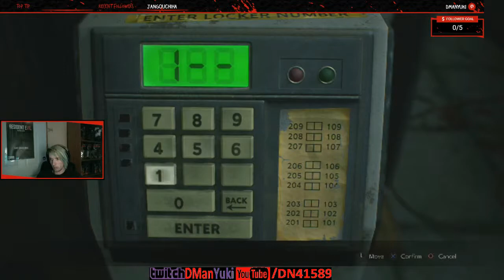Resident Evil 2 - Claire (HardCore) con. I Messed Up! - Part 4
Resident Evil 2 is getting the remake treatment on PS4, Xbox One, and PC in January, but you can watch me make it out of Raccoon City alive right here, right now. Enjoy!